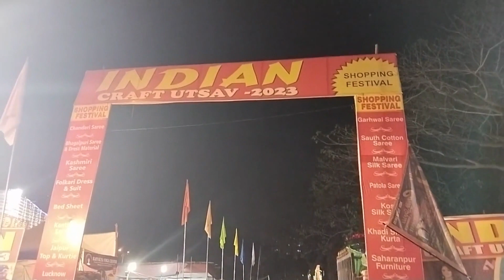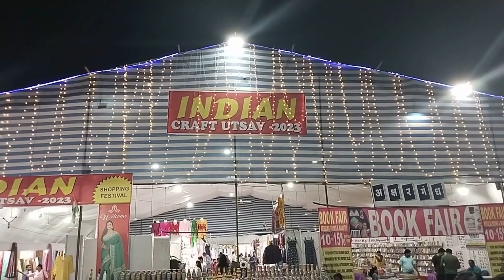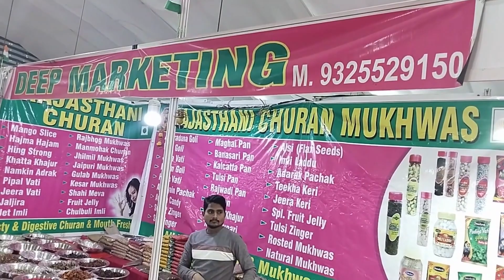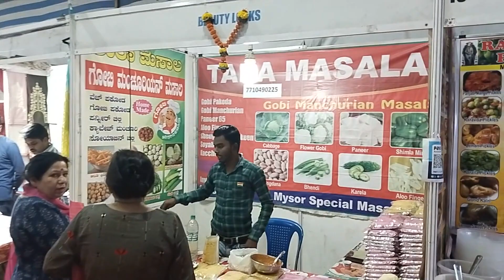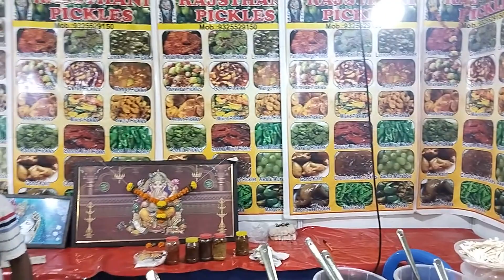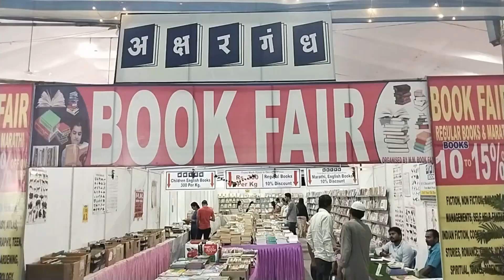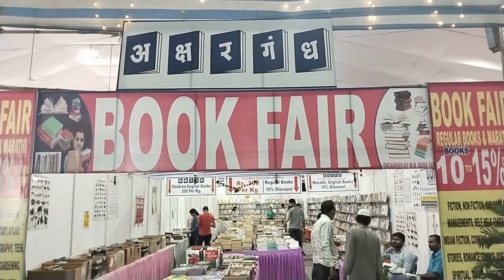Indian Craft Utsav 2023 - The Shopping Festival (Kharghar)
INDIAN CRAFT UTSAV is a great shopping festival that takes place twice a year in Kharghar, Navi Mumbai.
This year the festival took place in the month of January.
Sellers from many different states of India take part in this festival and try to sell their special products at a reasonable rate.
Products like Showpieces, Food items, Indian pickles, Indian spices, Antiques, Healthcare products, Ayurvedic medicines, Fish Tank accessories, Clothes, Books, and many more.
People from many places come to purchase these beautiful products.
This festival is going to end soon and it will be back again this year itself.

Address:-
Open Ground Opposite to Utsav Chowk Perimeter Rd,
Sector 7, Kharghar, Navi Mumbai,
Maharashtra - 410210.